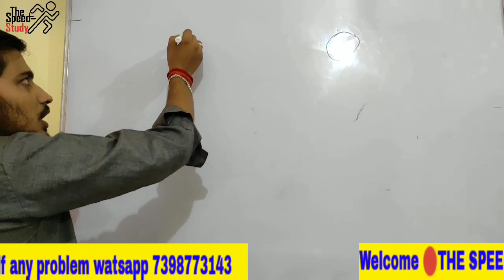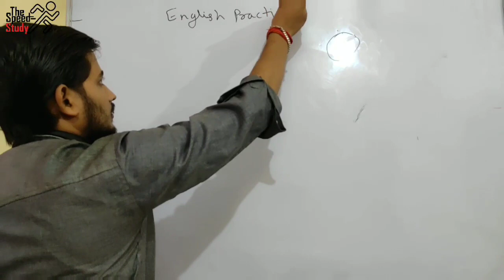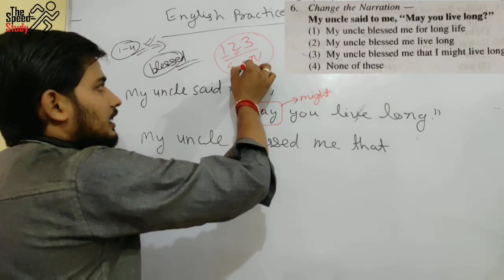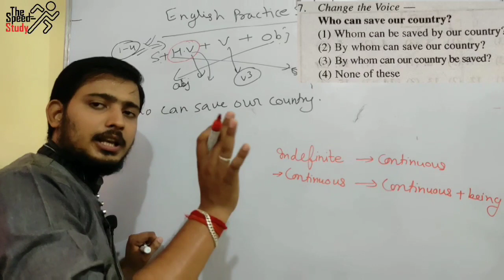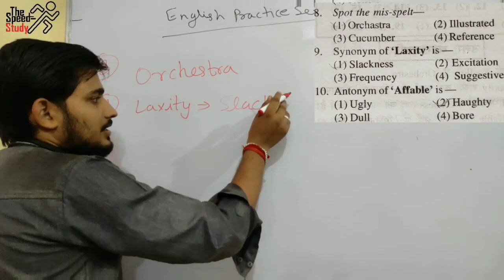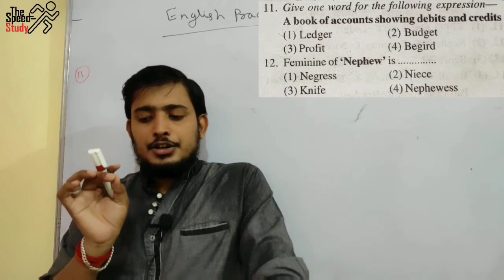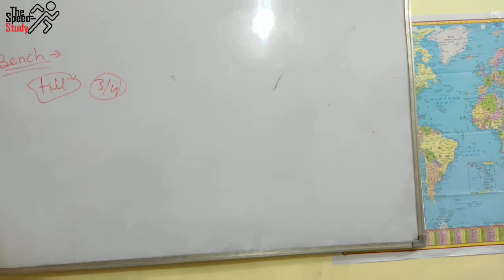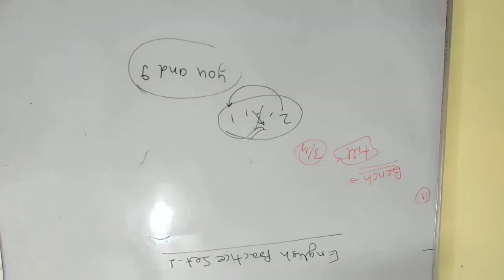🔴LIVE DAY-7 -04:00PM ।। AIRFORCE_ENGLISH_SET-1 ।।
🔴LIVE DAY-7 -10:00AM ।। AIRFORCE_ENGLISH_SET-1 ।।

REFRAL CODE-3013

🔴LIVE DAY-6 -10:00AM ।। AIRFORCE_ENGLISH_PASSAGE ।।

धन्यवाद 🙏🙏🙏🙏🙏🙏🙏🙏